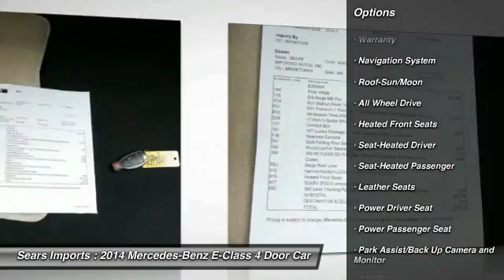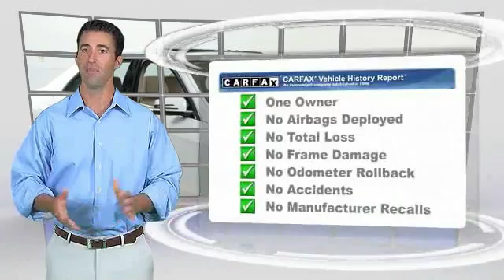2014 Mercedes-Benz E-Class E350 Luxury Minnetonka Minneapolis Bloomington,MN 23771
Sears Imports
13500 Wayzata Blvd

Now through February 28th, 2017, Enjoy 1.99% APR up to 72 months on 2013/2014/2015 Certified Pre-Owned E-Class vehicles and 2-Year Complimentary Pre-Paid Maintenance (Diesels and AMG models INCLUDED) from Sears Imported Autos. Mercedes-Benz Certified Pre-Owned means you get an additional 12 months Limited Warranty on top of the existing factory warranty, with unlimited mileage.